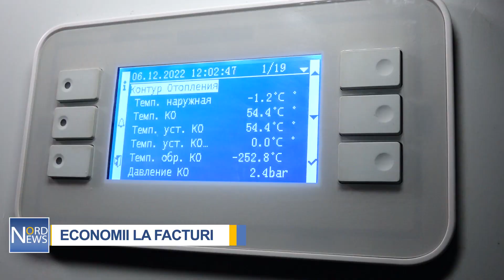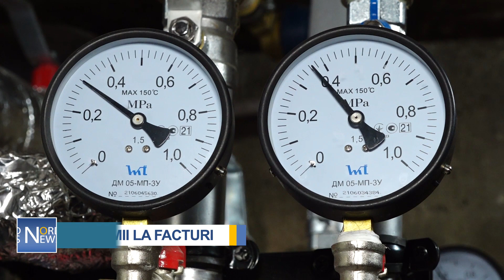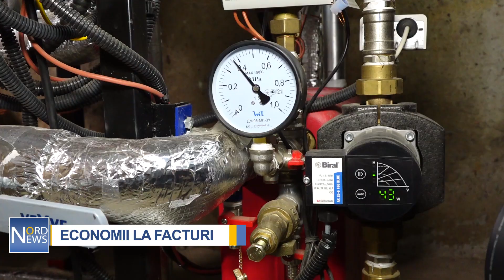Economii la facturi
Șapte blocuri de locuit din municipiul Bălți au fost dotate cu un nou sistem de termoficare. Acest lucru a fost posibil grație unui proiect finanțat de Organizația Națiunilor Unite pentru Dezvoltare, care a permis modernizată infrastructura de distribuție a căldurii.